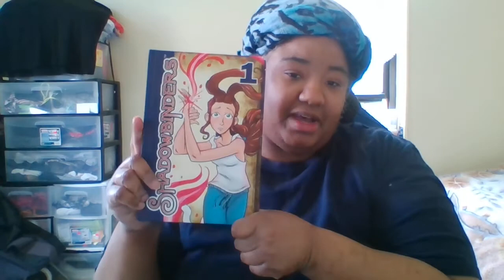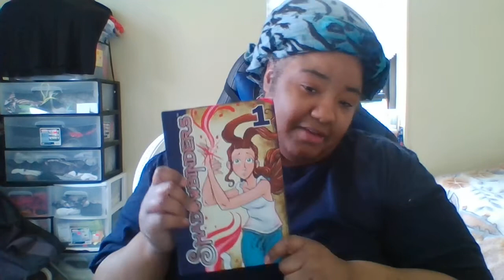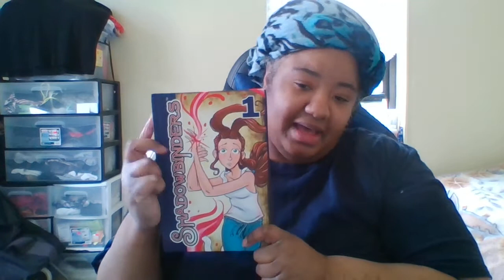Video Content Updates and Clownfish TV's SHADOWNBINDERS was FINALLY delivered to me! :-)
Hello Everyone,

Just a brief update on life, video content, and my copy of Clownfish TV’s Shadowbinders comic finally getting to me.

Big ups to Kneon for his eternal patience in getting the book to me! I’m sure I’ll enjoy it. 😊